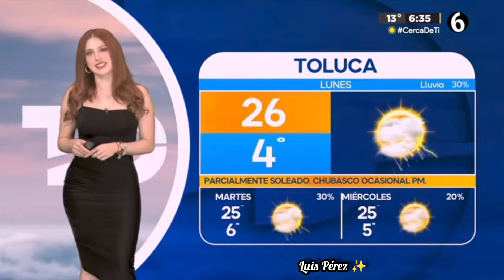Norma García Divina ✨